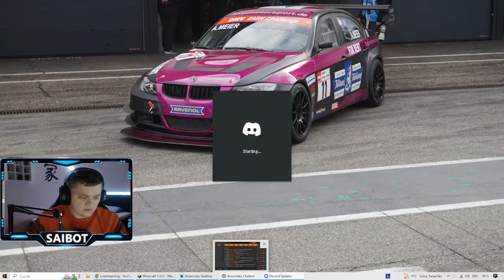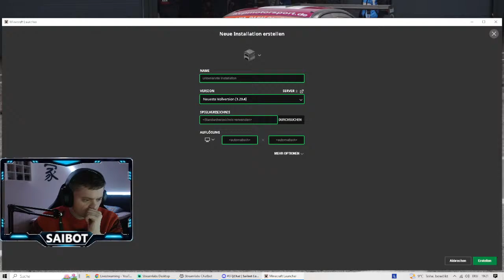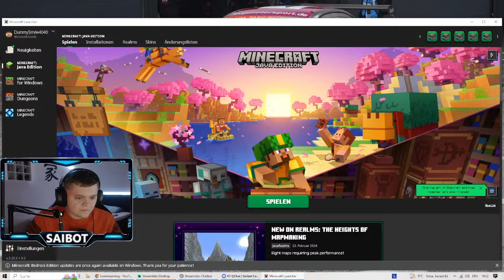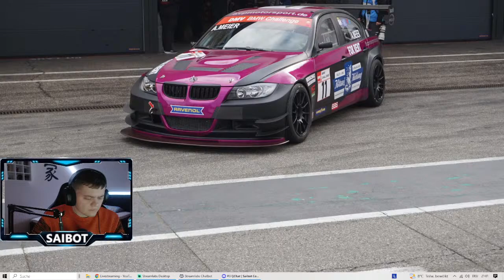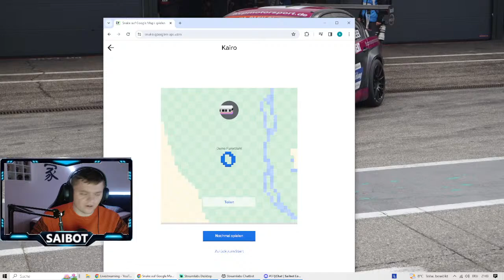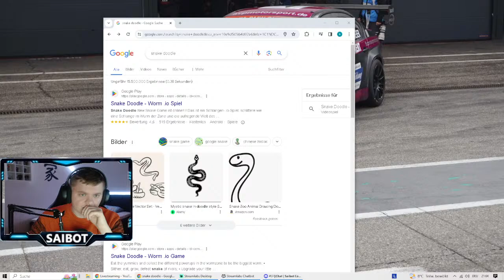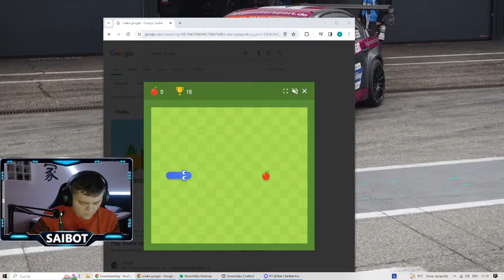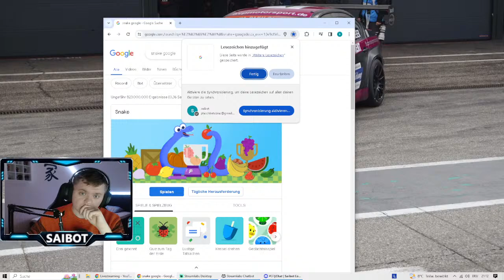Heute zocke ich Minecraft Mods:) Nächstes Ziel 900 ABOs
Herzlich Willkommen auf meinem Kanal mein Name ist Saibot
Wenn Ihr den Stream Feiert lasst doch gerne ein ABO & ein Like da um bei den nächsten Stream mit am Start zu sein!
Wie bin ich auf den Namen gekommen? Ich habe meinen Namen um gedreht und zwar heiße ich Tobias :)